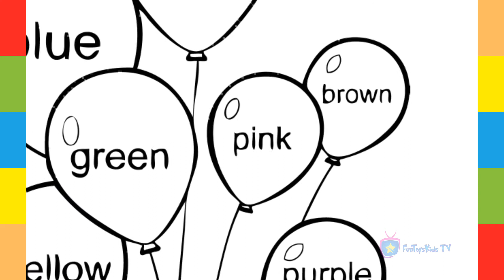Learn colors - How to draw Cake - Kids coloring pages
The beautiful kids coloring page for learning colors for toddlers. The drawing and sketch coloring games will help the kids learn colors and also paint colors.

Our educational kids videos will entertain the kids to learn how to draw any object.